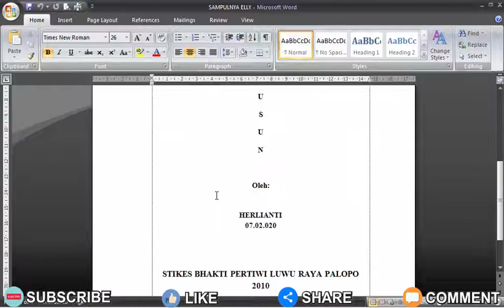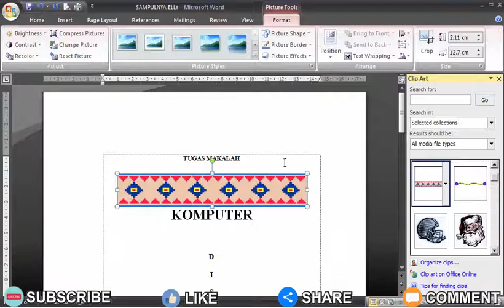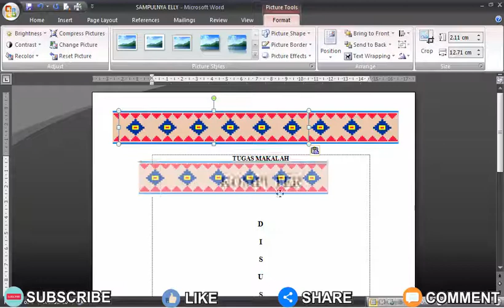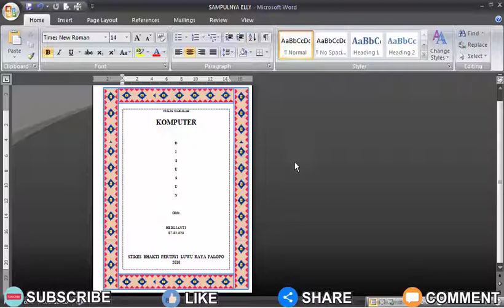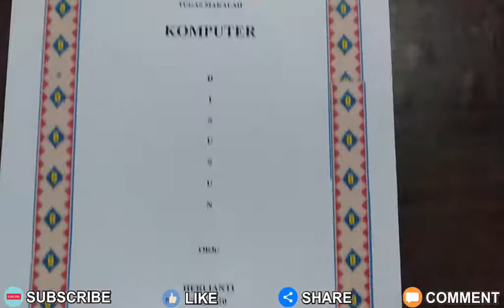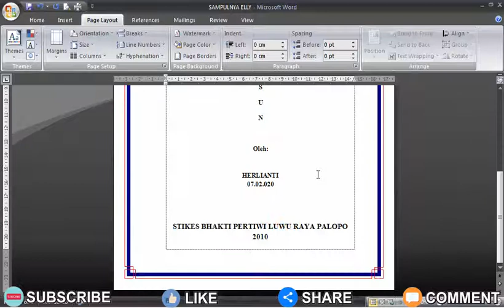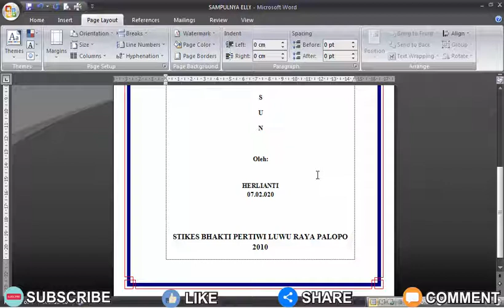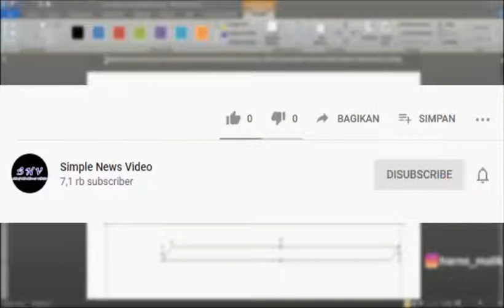Cara Memberi Bingkai Pada Microsoft Word 2007 •